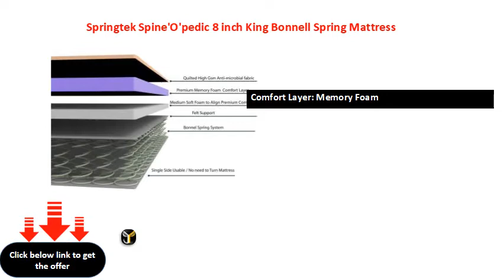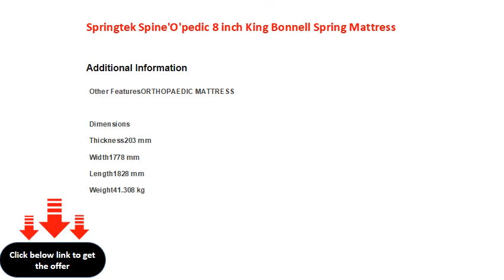Springtek Spine'O'pedic 8 inch King Bonnell Spring Mattress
Length: 72 inch, Width: 70 inch, Thickness: 8 inch (6 ft x 5 ft 9 in x 8 in)
Support Type: Bonnell Spring
Comfort Layer: Memory Foam
Mattress Features: Orthopedic Mattress